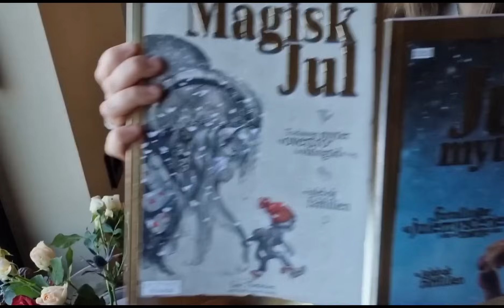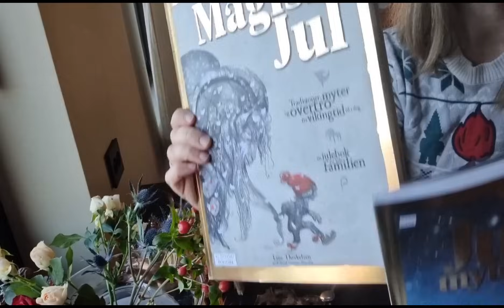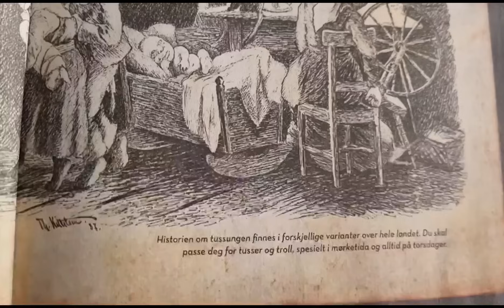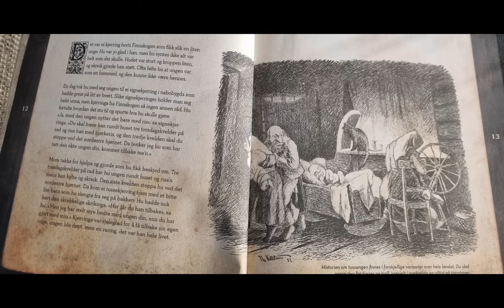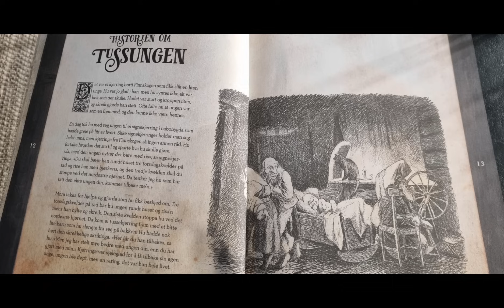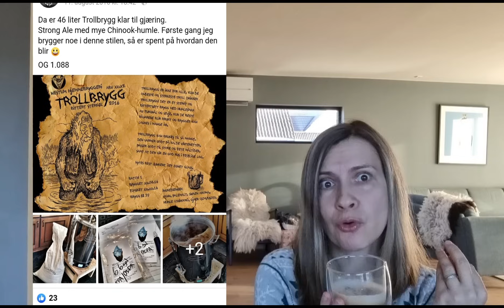Тролли -подкидыши и смузи троллей. Рождественские сказания из Норвегии #1